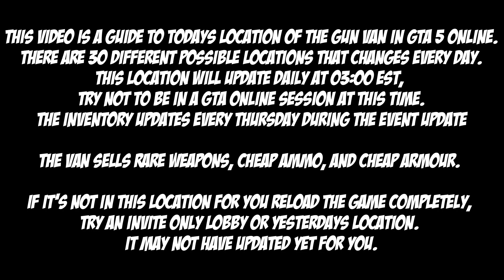GTA Gun Van Location For Mar 4th 2024 | GTA 5 Online | Drug Wars DLC